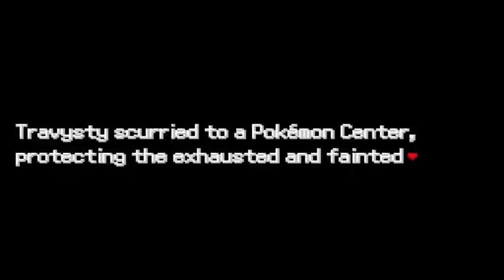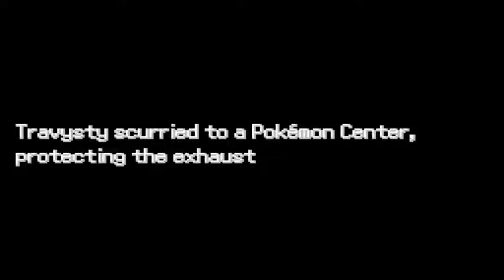Lets Play! Pokemon Insurgence - 13 - "THIS GAME HATES ME"